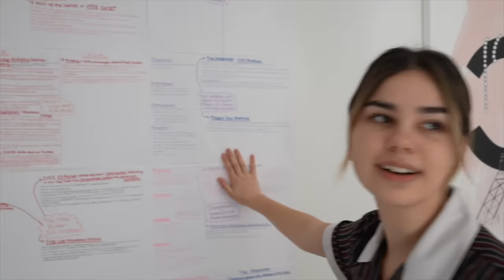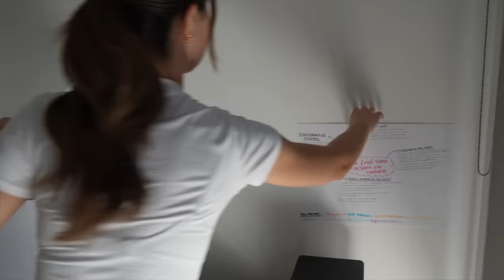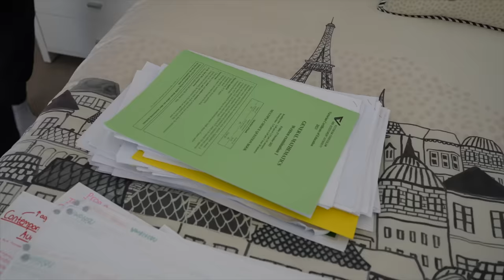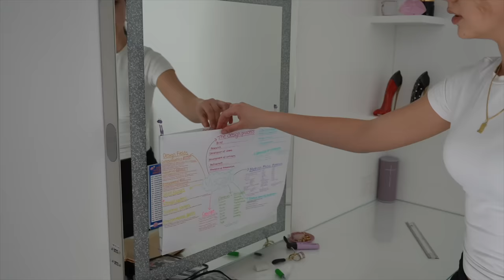End of School Room Clean Out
School is finally over and it's time to clean out my room